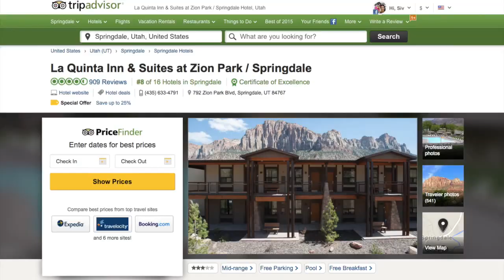My TripAdvisor Discovery – Zion National Park Adventure